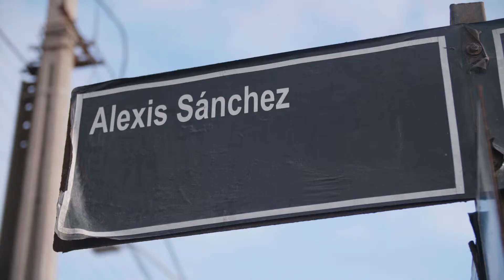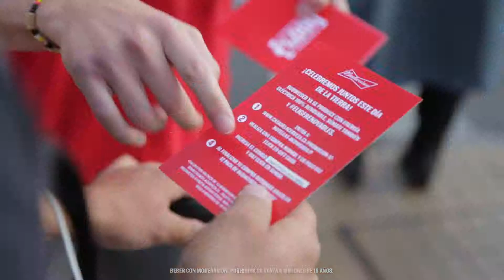Reel Nicolás Ugarte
Reel Realizador Audiovisual & Director de Fotografía.